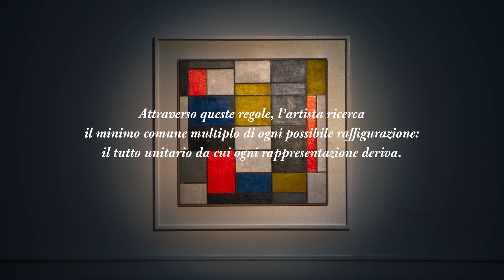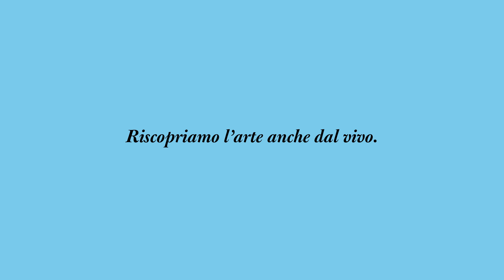IGT “Art Is Open” - CREMONA- EPIK